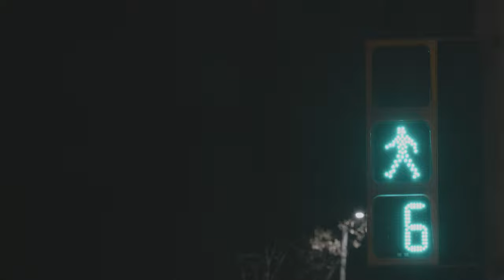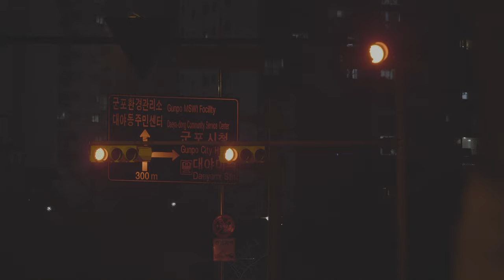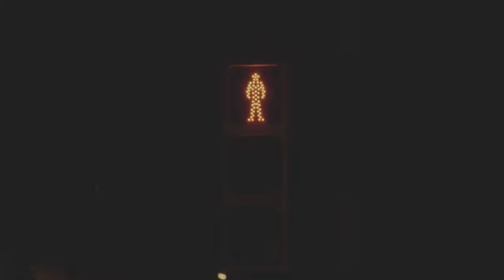one gloomy road and traffic signs at night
one gloomy road and traffic signs at night ,  no cars at street,